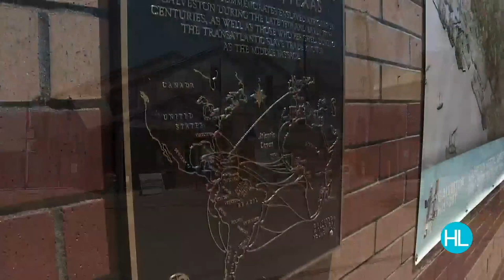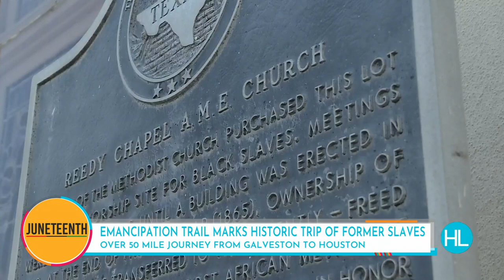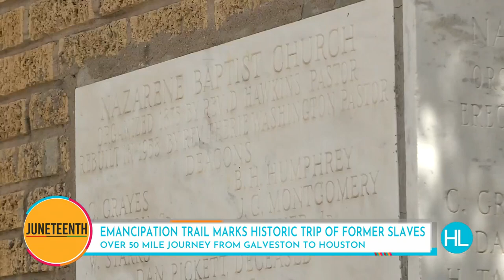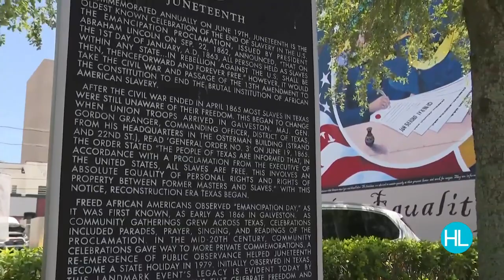JUNETEENTH: Take a trip along the historic Emancipation Trail | HOUSTON LIFE | KPRC 2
In honor of Juneteenth, follow in the footsteps of the newly freed slaves as Houston Life’s Enrique Ramirez takes you along the Emancipation Trail -- the route so many families took as they journeyed out of Galveston to start their new lives.   Find out what's being done now to preserve the history of that journey.